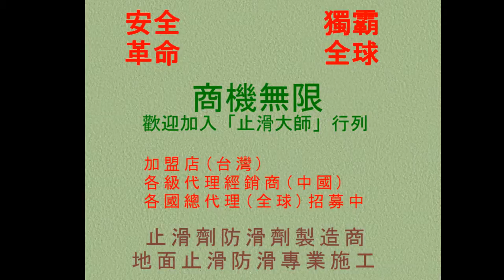545 餐廳廁所磁磚防滑止滑現場